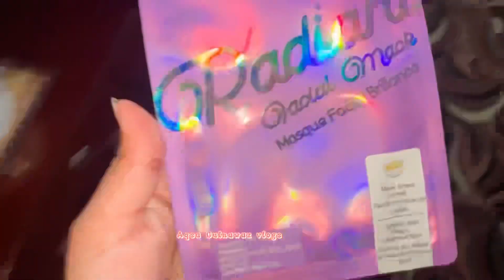Meelad Sharif at phupo’s !🤍✨